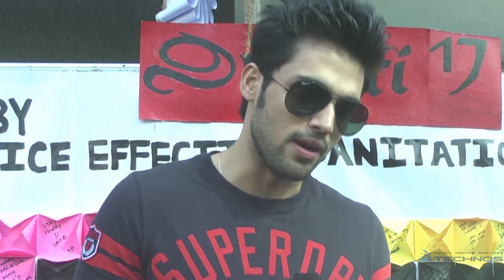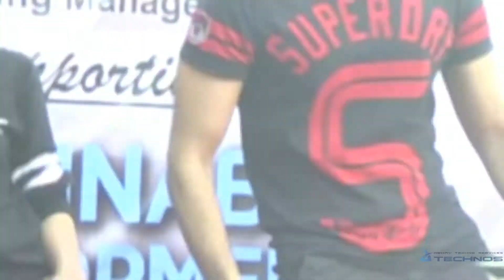Parth Samthaan & Krissann Barretto Attend College Festival At NM College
NM College Juhu had its annual college festival and TV Actors and models ParthSamthaan&KrissannBarretto came to be part of the festival,Dhristi, which focuses on spreading peace all over the country and world.